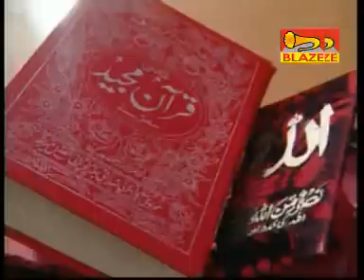তুমি করে নাও কবুল এক আল্লাহি রসুল | এম এ হাবীব-সৈয়েদা শাবানা তারান্নুম | Bangla Islami Gazal | Aslam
Presenting New Bengali Islami Gazal "TUMI KARE NAW KABUL EK ALLAHI RASUL"From The Album"Gajaler Mukabela"By Blaze Audio Video

Album- Gajaler Mukabela

Songs- Tumi Kare Naw Kabul Ek Allahi Rasul

Singer- M.A.Habib-Saiyeda Sabana Tarannum

Lyric- Aslam Habib

Language- Bengali

Cetagory- Divotional(Islami Gazal)